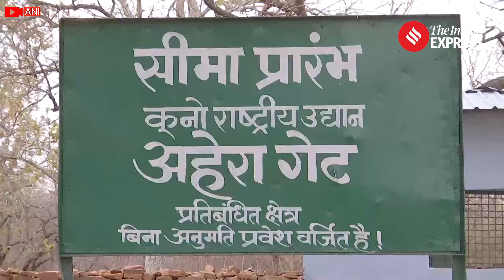After sudden cheetah deaths in Kuno, Centre turned to Reliance’s wildlife facility for help